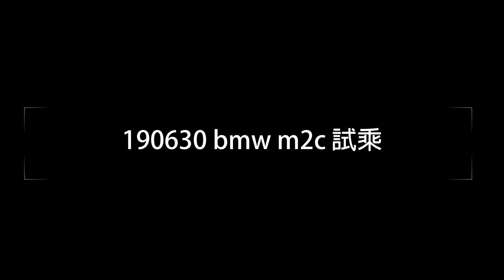190630 BMW m2c 試乘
因為坐後面,所以是試乘,
給人載的確會怕,後座要一直抗衡G力。
心臟隨時要跳出來一樣